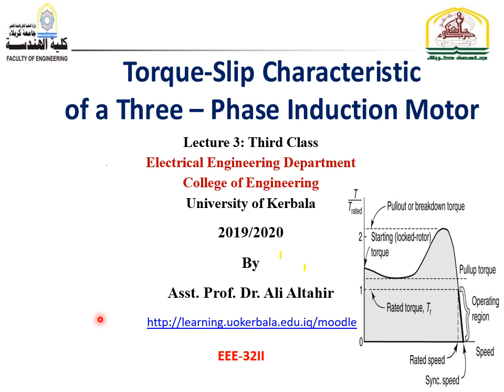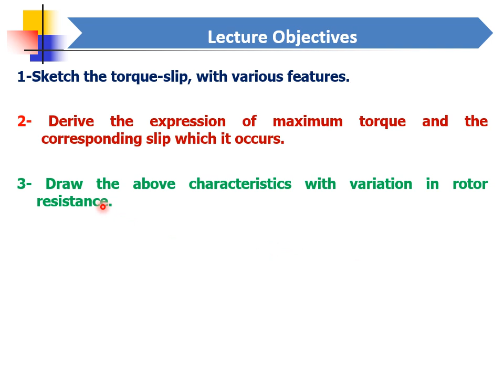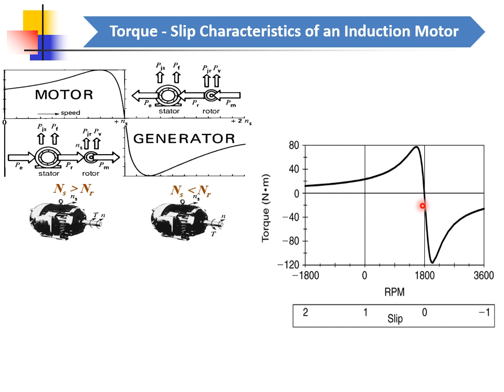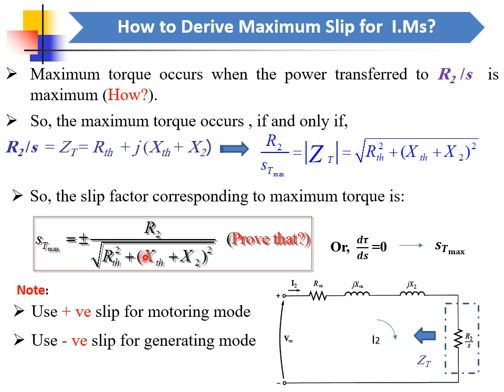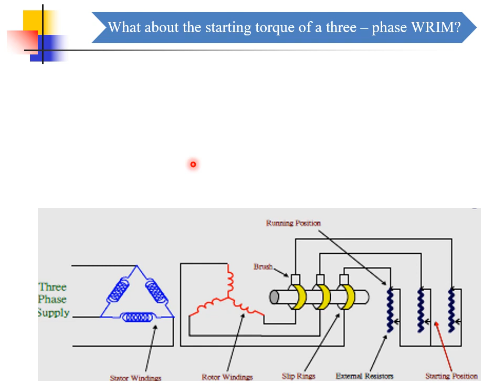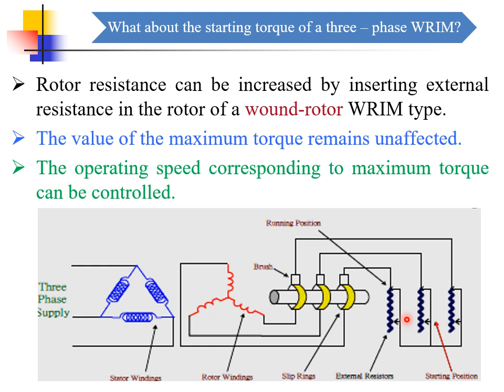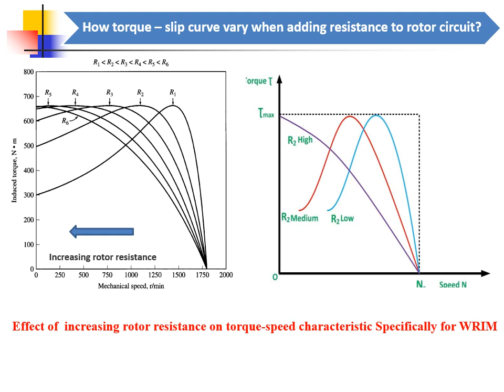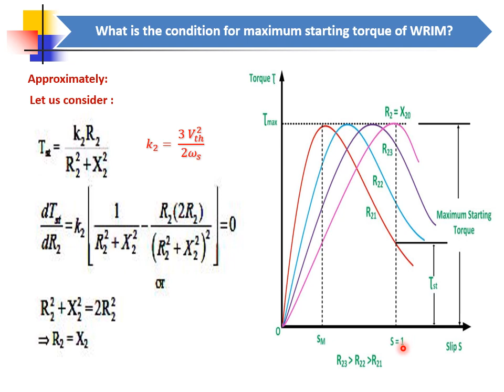Torque - Slip Characteristic of a Three Phase I.M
Lecture Objectives
1-Sketch the torque-slip, with various features.
2- Derive the expression of maximum torque and the corresponding slip which it occurs.
3- Draw the above characteristics with variation in rotor resistance.